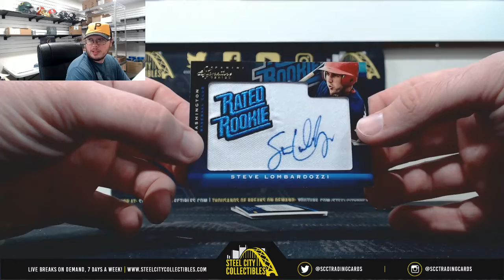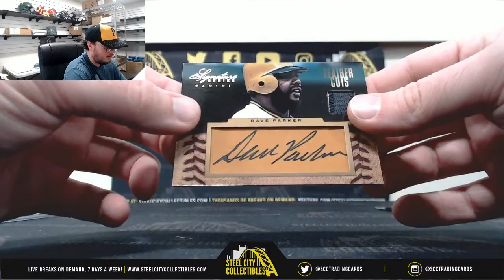2012 Panini Signature Series Baseball Hobby Box Live Break - Victor